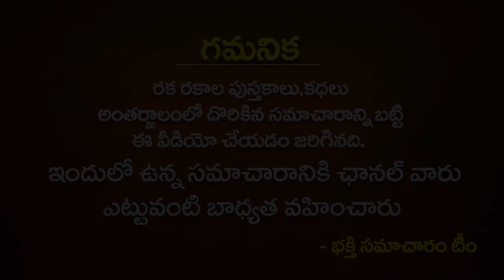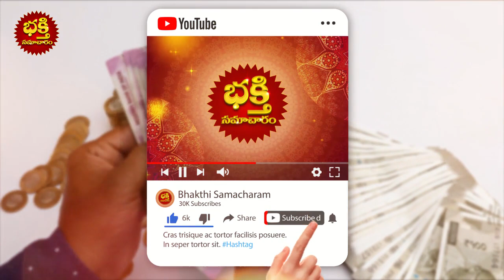మట్టి కుండతో ఆషాడ అమావాస్య నాడు ఈ చిన్న పని చేస్తే కోట్లు సంపాదించడం ఖాయం..!!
మట్టి కుండతో ఆషాడ అమావాస్య నాడు ఈ చిన్న పని చేస్తే కోట్లు సంపాదించడం ఖాయం..!! amavasya2021 | Ashada Amavasya Pooja Remedies | Amavasya Remedies 2021 | Bhakthi Samacharam